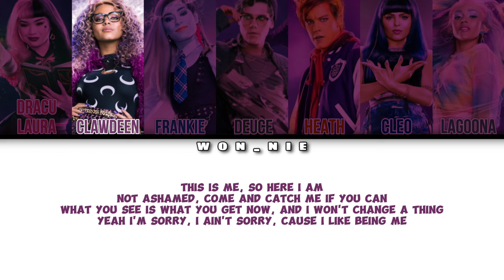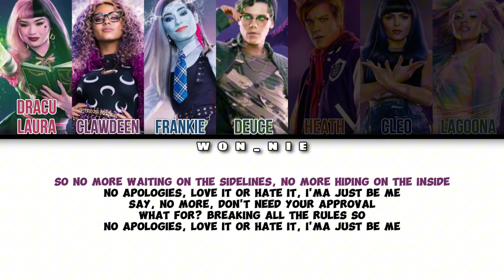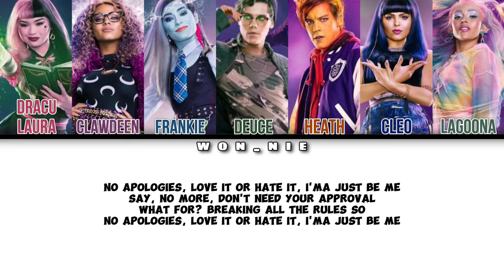No Apologies By Monster High Movie (Colour Coded)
All rights to Nickelodeon, monster high movie cast and others who helped in making this song!!! No official licenses taken!!!

Monster High: @MonsterHigh

Nickelodeon: @Nickelodeon

SONG: No Apologies
ARTIST: Monster High Movie
ALBUM: No Apologies
LICENCES: WMG (on behalf of Arts Music (Licensee)); SOLAR Music Rights Management, Sony Music Publishing, and 1 music rights societies